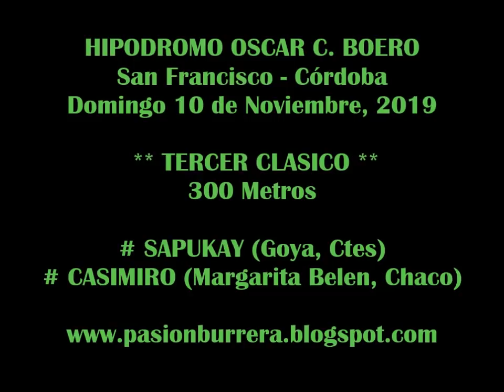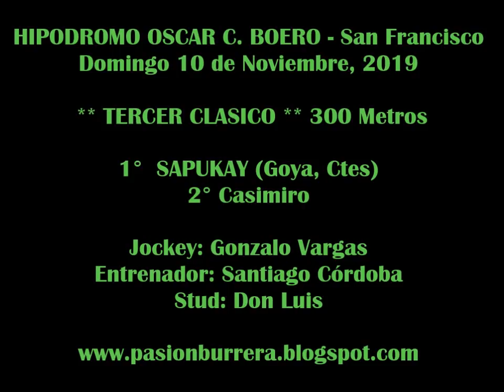SAPUKAY, San Francisco (10-11-19)